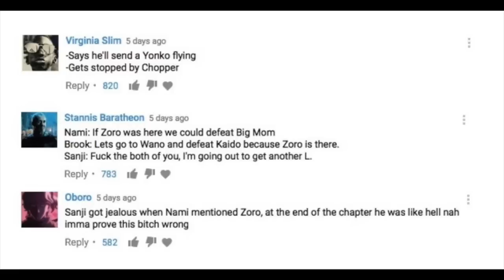Defeat! One Piece 871 ワンピース Manga Chapter Review: Big Mom's Yonko Power! Straw Hat Alliance Rekt?!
We Got Yonkos Hyping Up other Yonkos Now?? Part of Big Mom's Clash with Luffy was obviously off screened! There's something going on with her if she could push Luffy out of Gear 4th in One Hit! Props to Katakuri for catching Ichiji Uchiha! Wano & Elbaf Rematch Await!!

One Piece 871 Manga Chapter Reaction ワンピース 872 pre review!
Pirate Queen Big Mom
One Piece Sawyer7mage